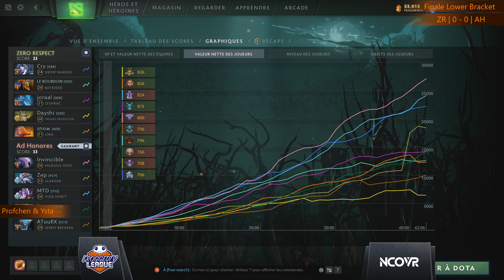[FTV LEAGUE S6 ] Ad Honores vs ZERO RESPECT - Playoffs D1- Finale Lower Bracket Game 1